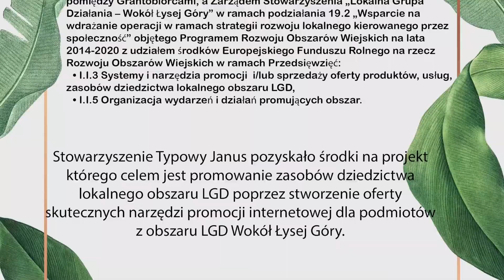Zespół Dąbrowianki /// Polish Folk Music /// Stowarzyszenie Typowy Janus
Dąbrowianki
1. Gospodarski krąg
2. Skowronecku Ty maleńki
3. Szedłem sobie
4. Hej ode wsi
5. Jak my do dziewczyny
6. Szła dziewczyna koło młyna
7. Świętokrzyska Ty ziemico
8. Nase chłopy
9. Zachodźże słonecko
10. Nie było miejsca dla chłopa
11. We wrzosach
12. Dorotka

W sprawie kopiowania i rozpowszechnienia wskazany kontakt z operatorem.